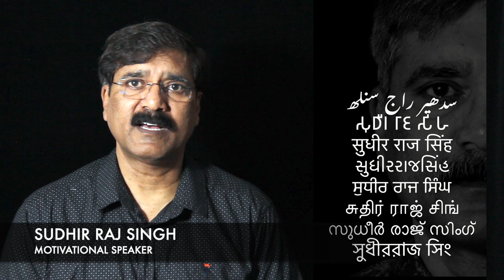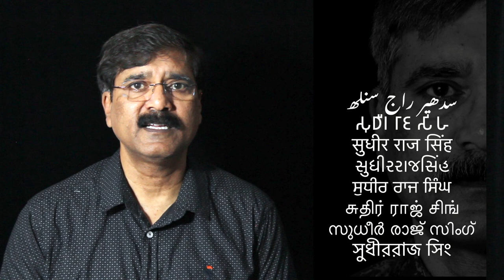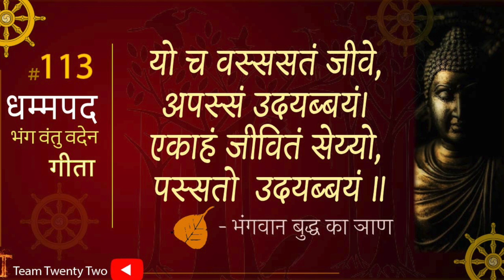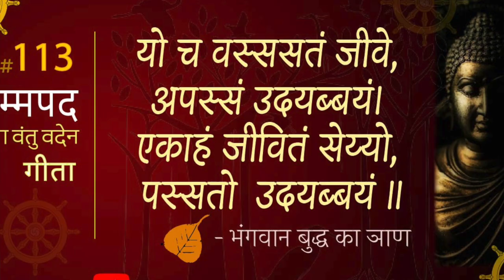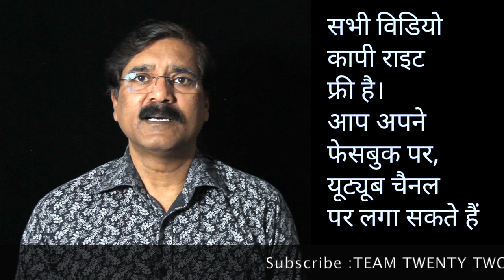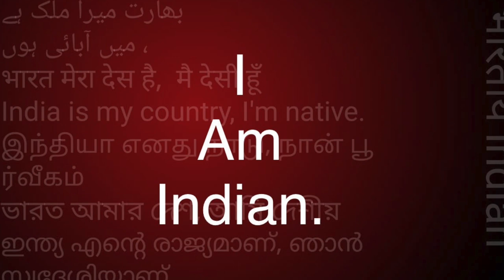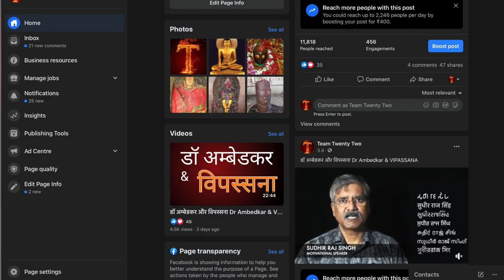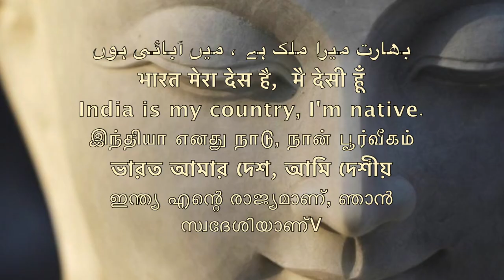Dhammapada 113 धम्‍मपद, / ダンマパダ/ ধম্মপদ/ ધમ્મપદ/ ਧਾਮਪੱਦਾ/ ธรรมบท/达马帕达/ دھمپاڈا/Sudhir Raj Singh/Pali